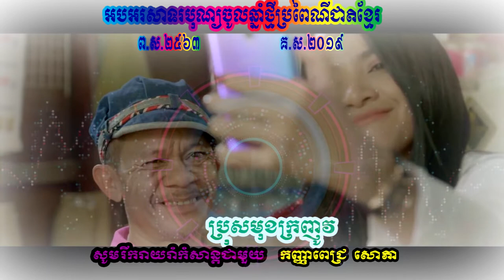ប្រុសមុខក្រញូវ-ពេជ្រ សោភា,Brosmukh Kranhov-Pech Sophea,បទចូលឆ្នាំថ្មី ២០១៩